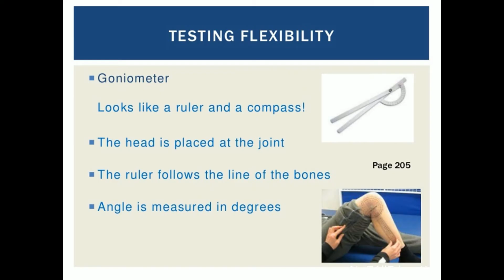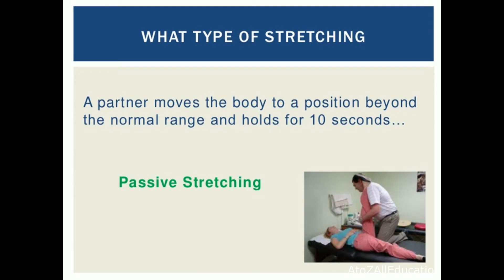Exercise to Make Body Flexible Sports and Health PPT Video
This material is only for students just for easy understanding and creating mind maps for exams.